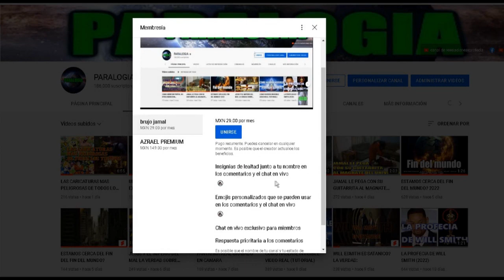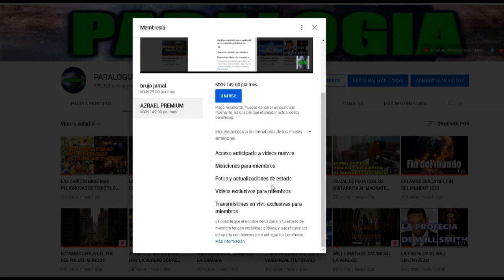ENTREVISTA AH SEÑORA QUE SE LE APARECIERON LOS HOMBRES DE NEGRO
ENTREVISTA AH UNA MUJER QUE SE LE APARECIERON LOS HOMBRES DE NEGRO ESTO SUCEDIO EL PASADO MARTES 5 DE ABRIL EN EL RANCHO DE LA SEÑORA CAYO UN PLATILLO VOLADOR  LA SEÑORA RELATA QUE ELLA Y SU MARIDO SALIERON CON UNA ESCOPETA CUANDO DE REPENTE VIERON AH UN HOMBRE CON PASAMONTAÑAS SALIR CORRIENDO Y ESCAPANDO LA PERSONA NOS CUENTA QUE SE ENTERARON POR UNA FUENTE QUE ESE HOMBRE ENREALIDAD ERA UN LADRON QUE INTENTO ROBAR UN BANCO DE LA CIUDAD DE NEW YORK Y PRETENDIA USAR LA TEGNOLOGIA DEL PLATILLO VOLADOR PARA ROBAR EL DINERO LE PREGUNTAMOS ALA SEÑORA QUE COMO EL LADRON OBTUBO EL OVNI Y ELLA NOS DIJO QUE MUY PROBABLEMENTE EL LADRON ROBO EL OVNI DE UNAS BASES SECRETAS DEL AREA 51 QUE ESTA EN LAS VEGAS NEVADA PORLOQUE EL LADRON HIZO UN RECORRIDO DESDE LAS VEGAS HASTA NEW YORK LA SEÑORA NOS CONFIRMA QUE ESTE HOMBRE PUDO HABER SIDO UN EXTRABAJADOR DEL AREA 51 O UN EXSOLDADO: QUE TENIA INFORMACION DE ESE LUGAR: PERO LA SEÑORA NOS CONTO QUE EL SUJETO NO PUDO LLEGAR ASU DESTINO YAQUE LOS SISTEMAS DE NAVEGACION DEL OVNI FUERON DESACTIVADOS POR LOS MILITARES PORLOQUE LA NAVE O EL OVNI RECORRIO VARIAS CIUDADES HASTA ESTRELLARSE EN KANSAS CITY EN EL RANCHO DE LA SEÑORA PERO JUSTAMENTE 2 DIAZ DESPUES ALAS 12 DE LA NOCHE RECIBIERON UNA EXTRAÑA VISITA TOCARON ASUS PUERTAS UNOS HOMBRES VESTIDOS DE NEGRO Y CON LENTES OSCUROS Y LES DIJERON QUE NO DIJERAN NADA DE LOQUE VIERON O PAGARIAN LAS CONSECUENCIAS LA SEÑORA RELATA COMO LOS TIPOS POR UNOS MINUTOS SE TRANSFORMARON EN SERES REPTILIANOS O LAGARTOS DICE QUE TENIAN UNA BOCA Y UNOS DIENTES MUY GRANDES Y FUE VERDADERAMENTE ATERRADOR LES HISIERON FIRMAR UN DOCUMENTO Y FINALMENTE ELLOS SE MARCHARON EN UNOS AUTOMOVILES QUE PODIAN VOLAR SE FUERON AH UNA VELOCIDAD IMPRECIONANTE NO MOSTRAMOS EK NOMBRE DE LA SEÑORA NI SU CARA POR MOTIVOS DE SEGURIDAD